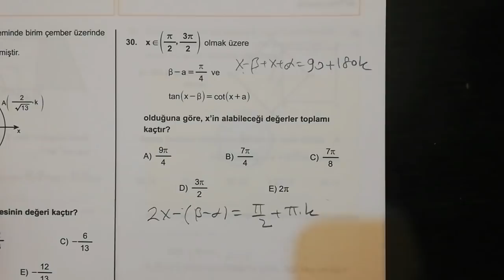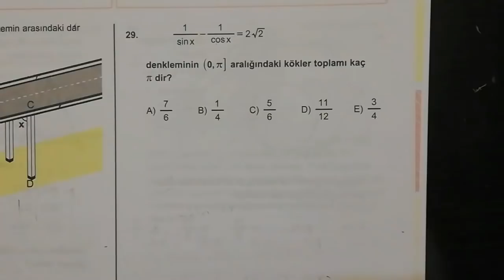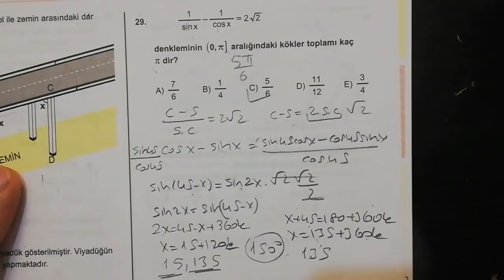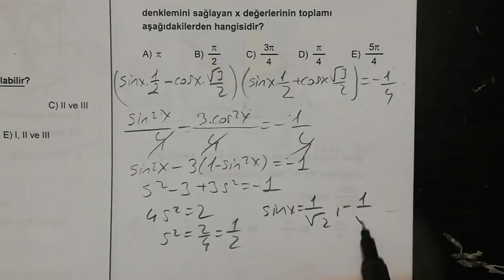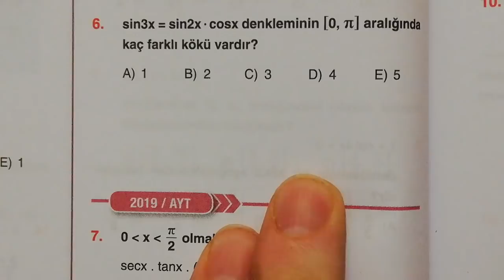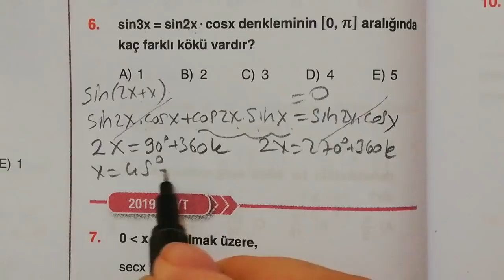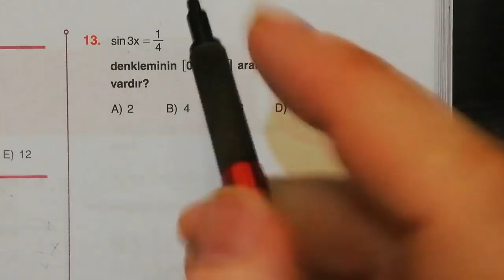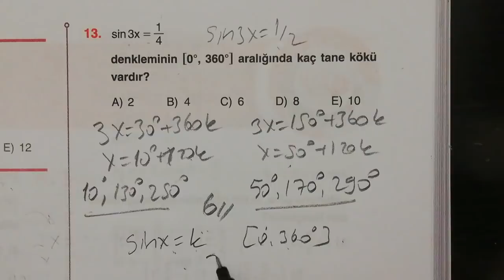Bi TRİGONOMETRİK DENKLEM Çözmemiz Yok mu..? 😀